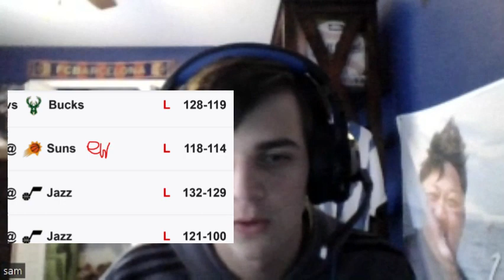Pelicans based CD&SAM EP 26